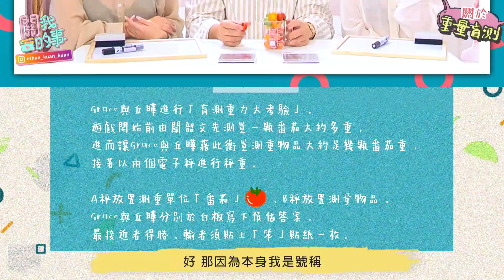【關關’s talk】最美地勤集合！誰是真正「懂重量的女神？」feat.丘曄、Grace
掌聲歡迎大家敲碗敲很久的，沒錯這次就是丘曄、Grace雙人合體！
我知道超多人在敲碗兩位地勤女神合體，最懂女孩的sloggi替你們圓夢了，特別安排我們三人同台，以及挑戰一連串的「重量級考試」，究竟天天在搬行李的兩位女神，真的能夠精準盲測重量嗎？
其實我身旁有超多閨蜜好友，所以我本人真心超懂女孩！不管是內衣、衛生棉、洗髮精、私密處保養，我通通都有研究，由我來推薦真的是再適合也不過了！這次跟大家分享在我朋友圈中超紅的sloggi空氣內衣，除了超透氣，穿起來就像是沒穿一樣輕盈，直接可以旋轉～跳躍～我閉著眼～（舒服感受）
想要跟丘曄、Grace一樣美美地工作，又能展現「毫不費力」輕盈優雅嗎？現在就跟上我們的腳步吧！
【sloggi OXYGENE Infinite空氣內衣體驗優惠價】購買成套現折NT$300！優惠至2020年5月31日；另再加送sloggi熱銷明星商品ZERO Feel成套內衣NT$300折價券（折價券可使用至2020年12月31日）